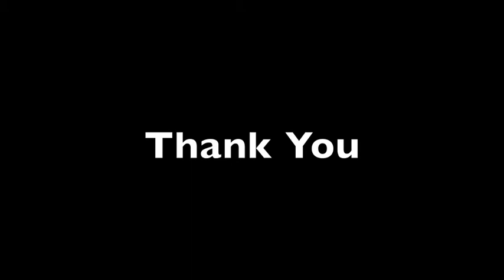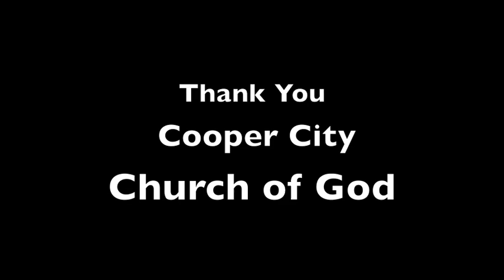Thank you Cooper City Church of God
Missionaries Rik Celie, Chris Swift, Micheal Mills, David and Debbie Goodrum and Andrew Bush thanking the Cooper City Church of God for their love, hospitality and support and encouragement shown them during the Mission Conference held the first week every February. These clips are taken from interview done during the conference please take the time and view their interviews in their entirety.